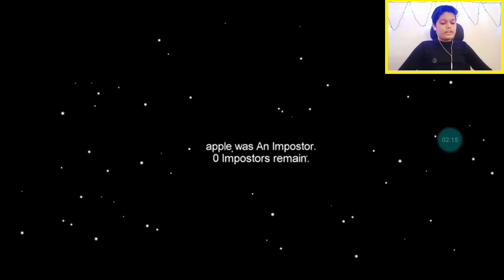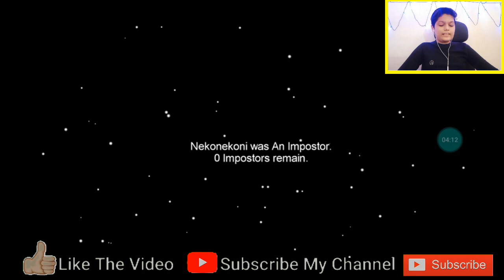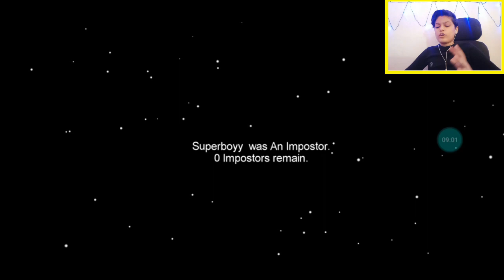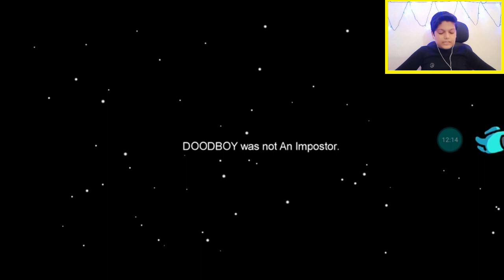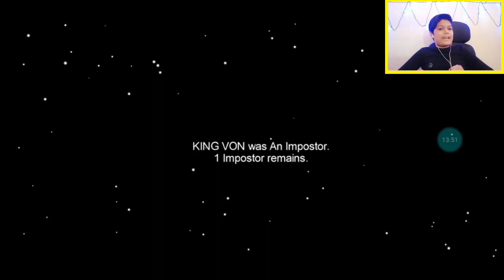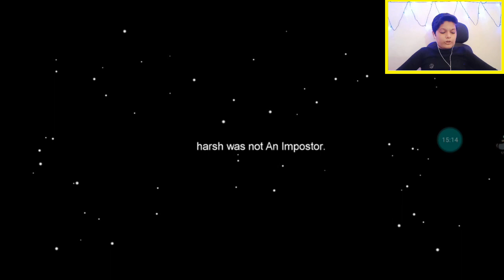69 IQ Played In Among Us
999 IQ Played In Among Us😂

among us funny indian
among us funny moments indian
among us funny moments india
among us funny moments hindi
among us indian gameplay funny
among us hindi funny moments
among us funny moments in hindi
indian among us
Funny among us hindi
funny among us moments hindi
among us funny hindi
among us indian
among us indian gameplay
kndian among us
among us india
among us funny moments compilation Among us hindi

BeastBoyShub
beastboyshub among us
bbs among us moments
bbs among us
beastboyshub among us part 4
among us hindi
among us india
among us urdu hindi